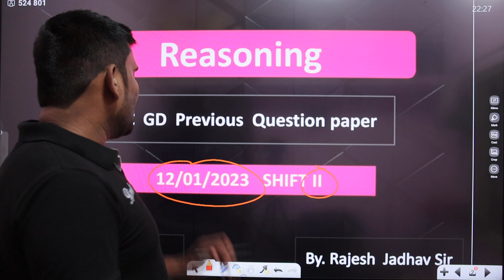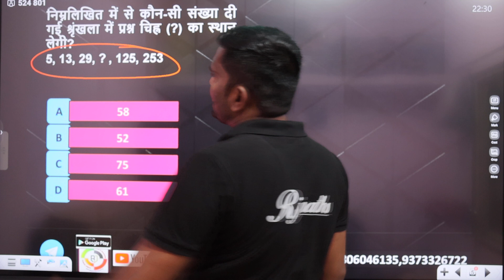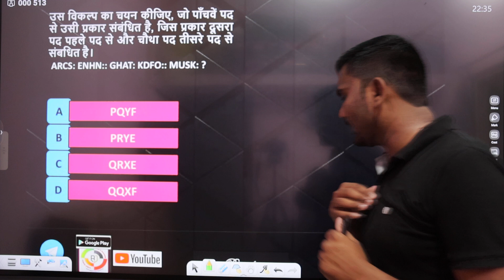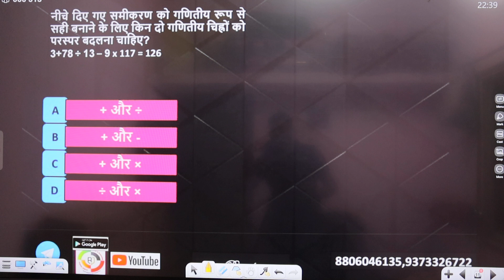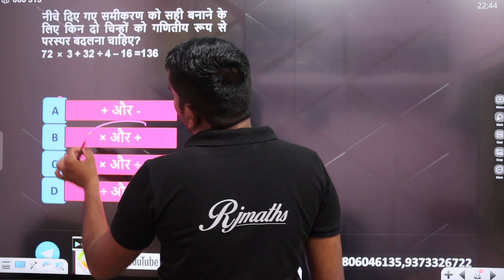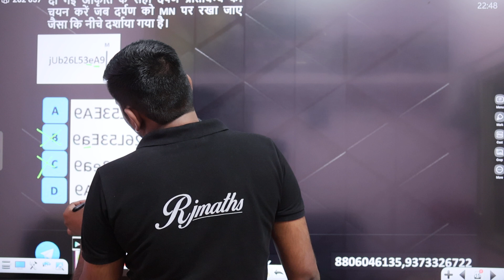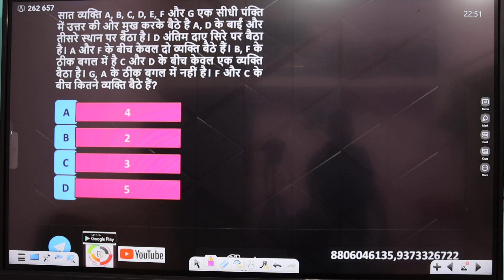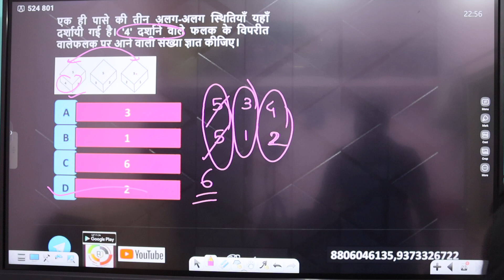SSC GD PREVIOUS PAPER 12.01.2023 SHIFT NO.2 REASONING by Rajesh jadhav sir